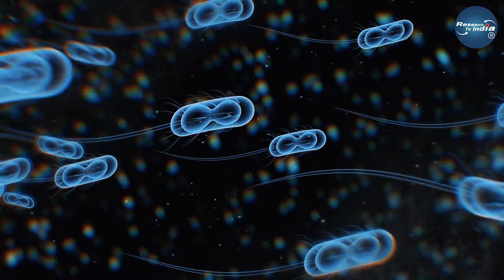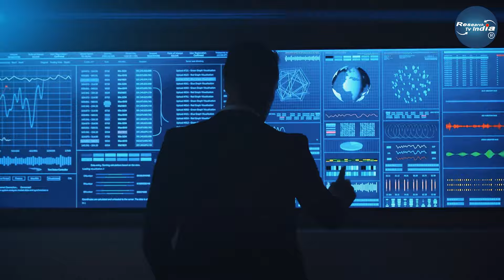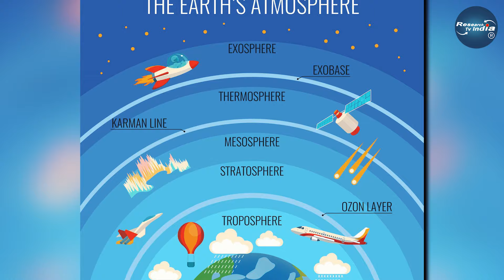वैज्ञानिकों को मिला पानी से बना ग्रह| Hubble Spots Water Vapor in Small Exoplanet's Atmosphere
वैज्ञानिकों को मिला पानी से बना ग्रह| Hubble Spots Water Vapor in Small Exoplanet's Atmosphere| Research Tv India

A golden glow illuminates Earth's horizon in a stunning new image from the International Space Station